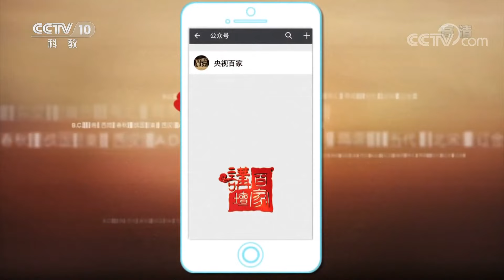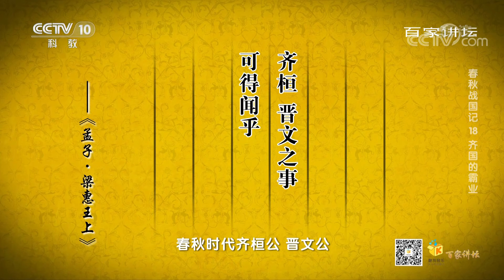《百家讲坛》春秋战国记 EP18 齐国的霸业——魏国为什么会丧失霸主地位？看他不识人才都失去了哪些人！20201220 | CCTV百家讲坛频道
本期内容：历史上，任何一个封建国家的运势都不可能一帆风顺，昌盛之后也伴随着衰落。魏国在经历了魏文侯、魏武侯、魏惠王三代君王之后，其霸主的地位便走到了尽头。魏惠王不识人才，失去了一代武圣孙膑。而孙膑归齐后，先后指挥了桂陵之战、马陵之战，大败魏国，成为了魏国失去霸主地位的转折点。随着魏惠王主动拜见齐威王，尊齐威王为王。由此，魏国霸主的权杖正式交给了齐国。